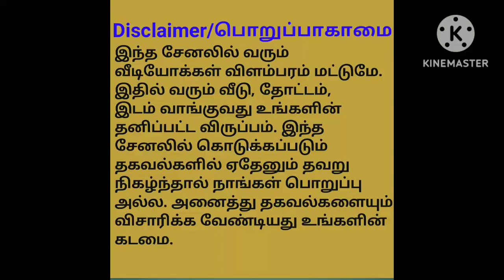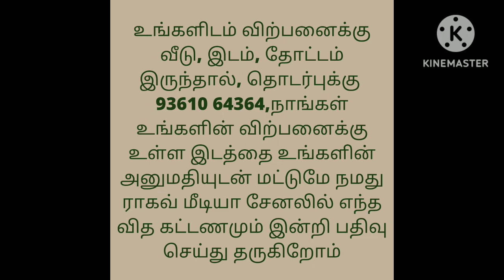DTCP Approved Land For Sale/இடம் விற்பனைக்கு/Ragav Media Real Estate Properties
திருச்சி to மணப்பாறை தேசிய நெடுஞ்சாலையில் ,  TNPL  கொட்டப்பட்டியில் வீட்டு மனைகள் விற்பனைக்கு
24 மணிநேர பேருந்து வசதிகள் கொண்ட , உடனடியாக வீடு கட்டி குடியேறும் வகையில் அனைத்து வசதிகளுடன் கூடிய வீட்டு மனைகள் விற்பனைக்கு உள்ளது.

DTCP Approved..
பத்திரப்பதிவு முற்றிலும் இலவசம்..
EMI வசதிகளும் உண்டு...

KRG GARDEN - ஒரு சதுர அடி Rs- 749/-

house design#3850x90
house design#
19architecturesmall
ToursReal Estate
money in real estateluxury
developmentlife of a real estate